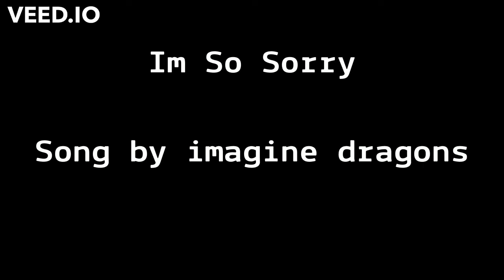Im So Sorry